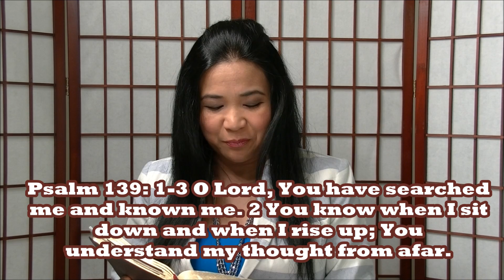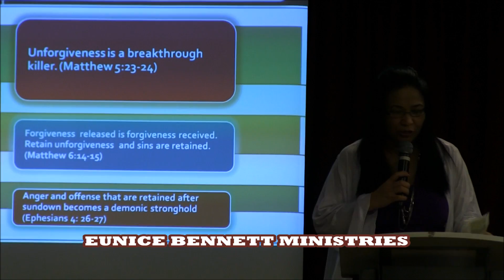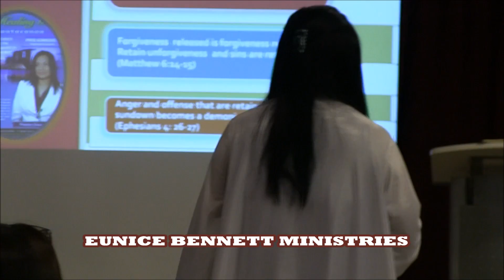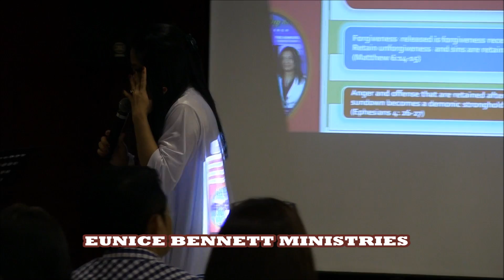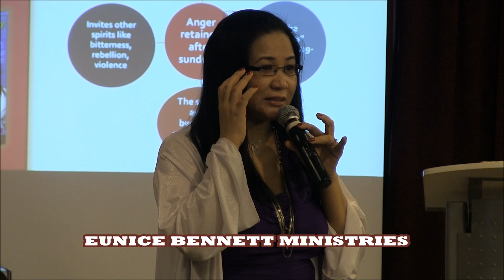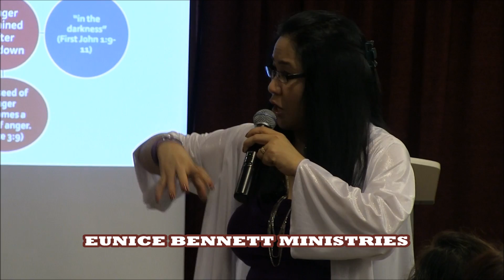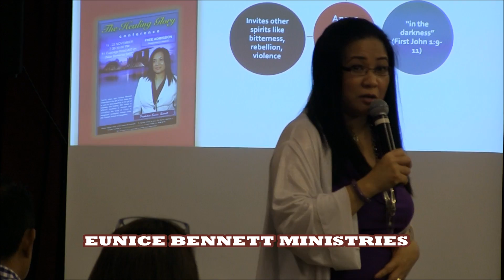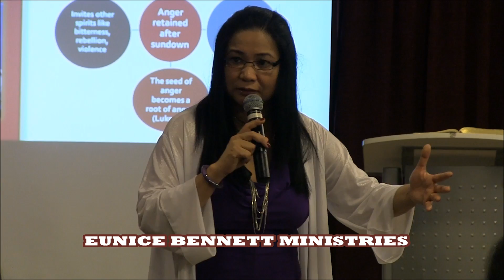Breaking Free From Unforgiveness Part 1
This message was taught during The Healing Glory Conference 2013 in Singapore.